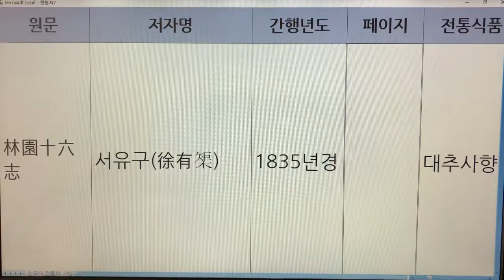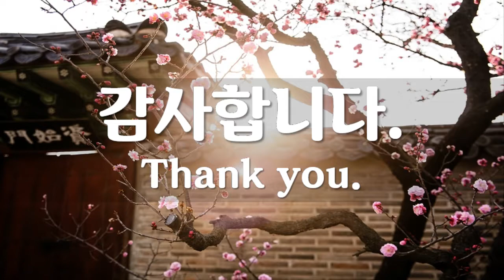한국 전통차(Korea Traditional Tea) - 11. 대추사향차 : 문헌 1개(임원십육지)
기록 - 1개
대추사향차 - 임원십육지